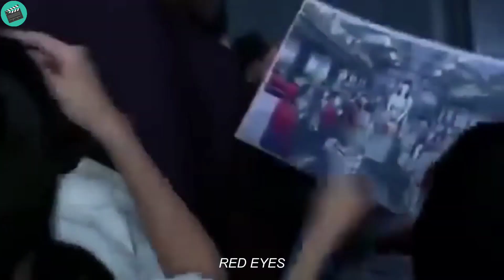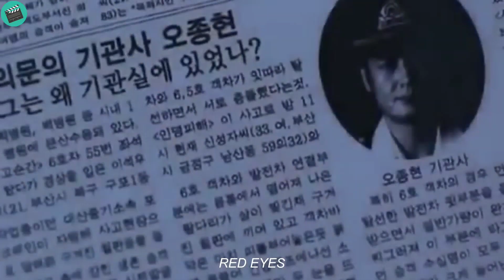The Train has Been Running for 10 Years, But Passengers Feel 10 Minutes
this is the short full r3d 3y33